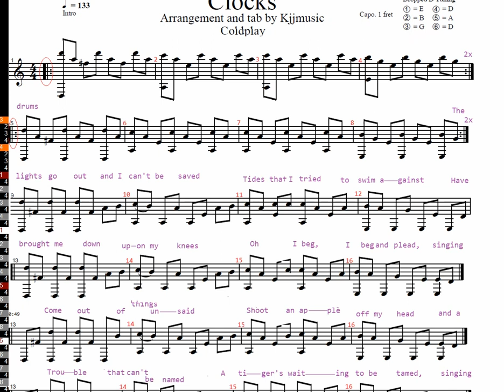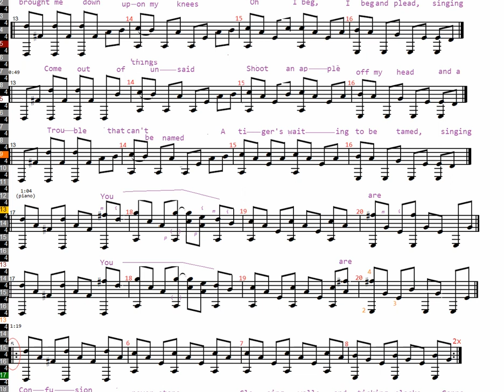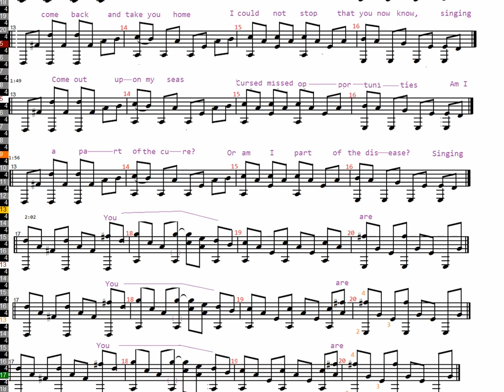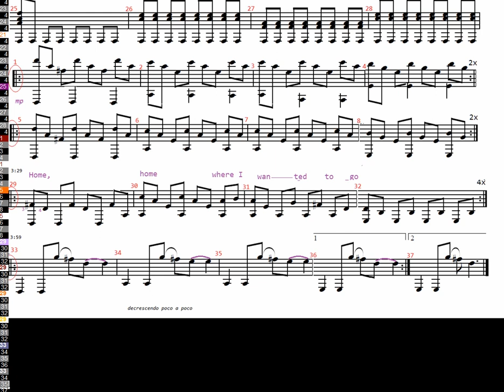Clocks, by Coldplay (arr kjj music)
based on an arrangement by KJJmusic